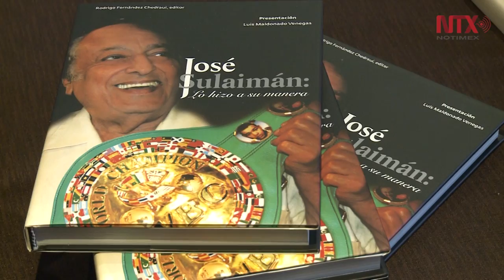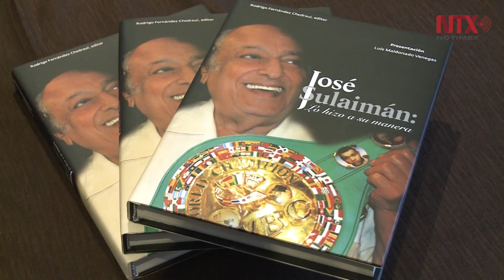Presentan "José Sulaimán: Lo hizo a su manera"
Justo en el día que celebraría su cumpleaños número 85, José Sulaimán fue recordado por familiares, amigos y campeones del pugilismo